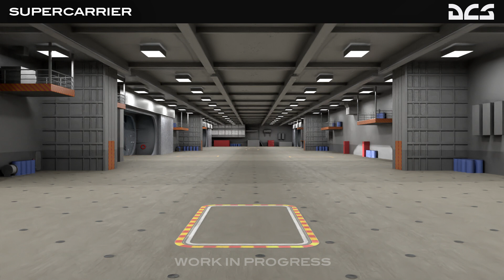DCS World Update 04/03/2020: SuperCarrier Images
Lots of images released today of ED's SuperCarrier, which is close to release later this month.  You can get the SuperCarrier manual here which covers Case I, II, and III takeoff and recovery

Refer to the SC FAQ thread here in the forums for other questions, such as whether the F14 will be compatible!

Prickly'